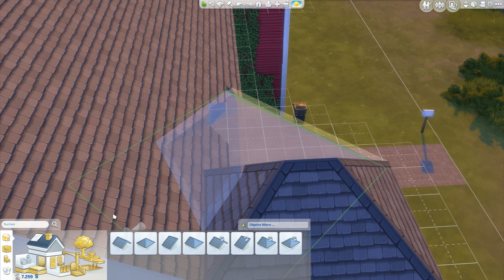Die Sims 4 • Let's Play #118 • Erstmal einleben °-°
Die Sims 4 mit der Familie LemonCake - Ein Let's Play von Yume Peachypie.

Man nehme Lemon, man nehme Cake und hat Familie LemonCake, meine neue Familie aus die Sims 4 :D.
Ich bin mal gespannt wohin mich dieses Projekt führt... wie sich die Charaktere entwickeln und in was für einem Haus sie mal wohnen werden.

Auch über eine Bewertung und ein Kommentar würde ich mich ebenfalls sehr freuen.